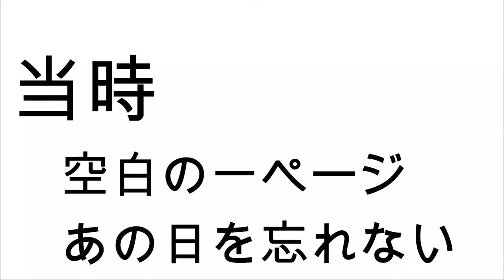震災と原発事故から１０年